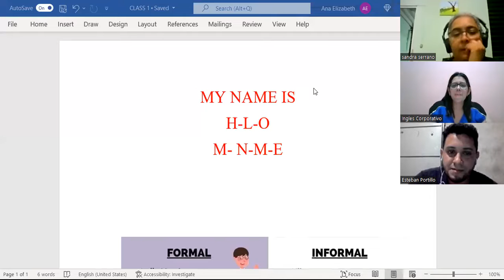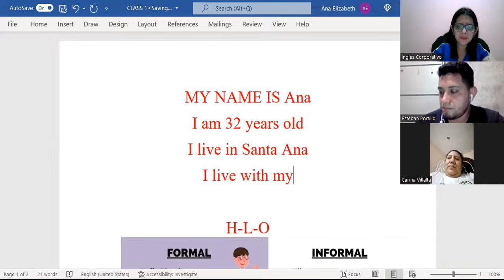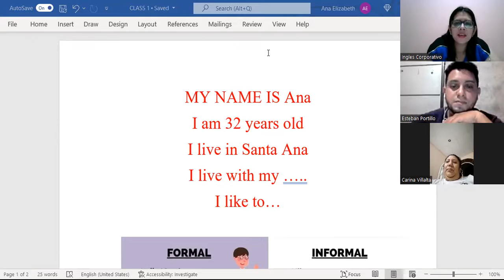Ingles Corporativo-CLASS 1-INTRODUCING THEMSELVES- HOMEWORK-P1-02-8-9-PM-02-22